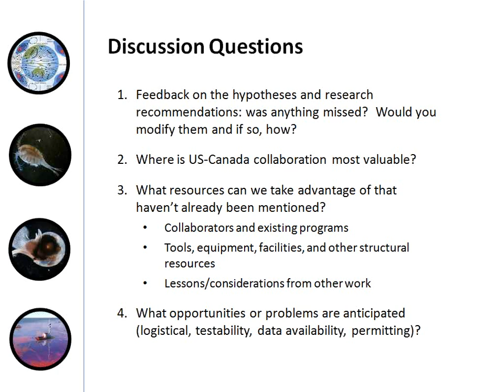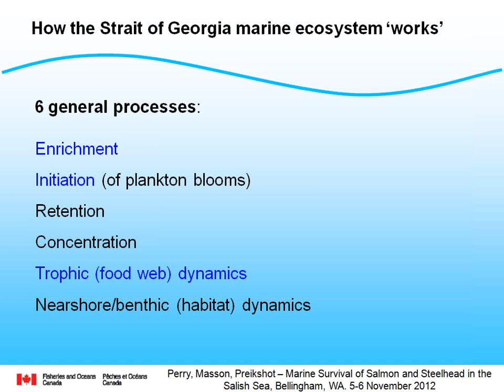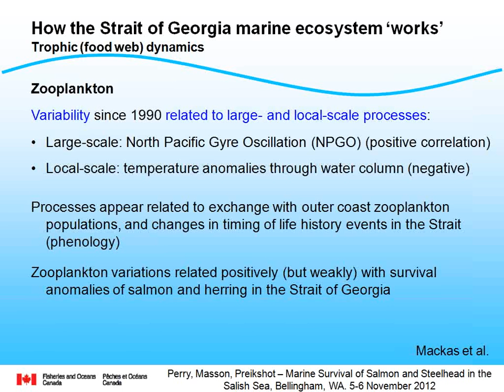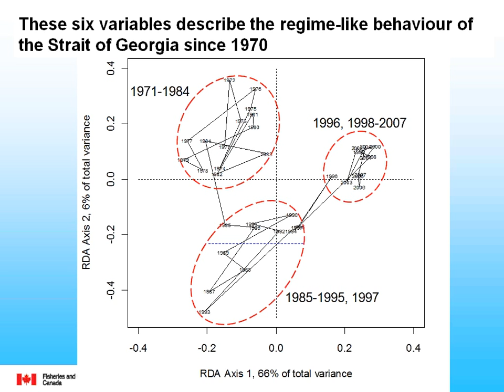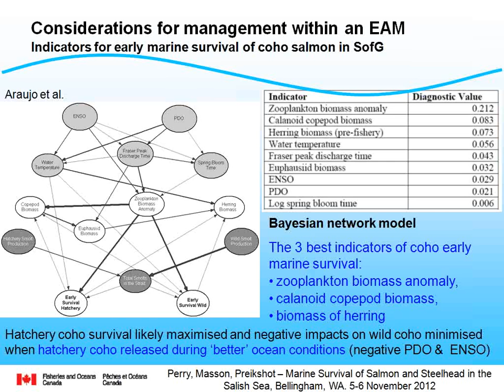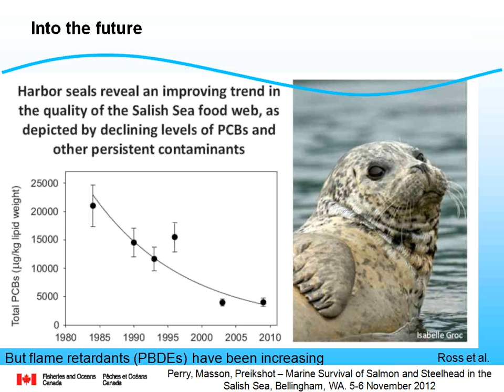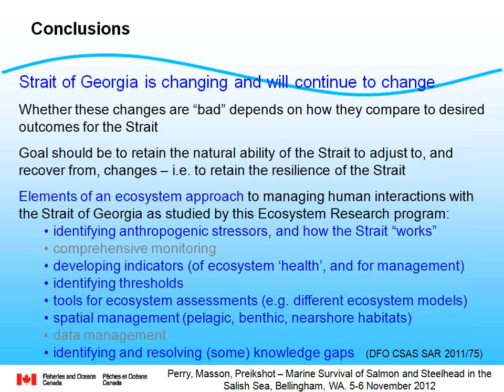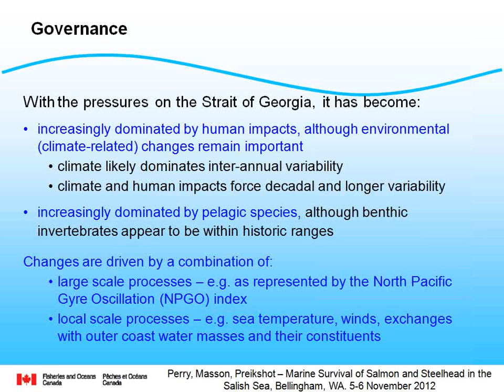New insights in the Strait of Georgia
Emerging results from DFO Science's Ecosystem Research Initiative
R. Ian Perry, Diane Masson, Dave Preikshot (Department of Fisheries and Oceans)